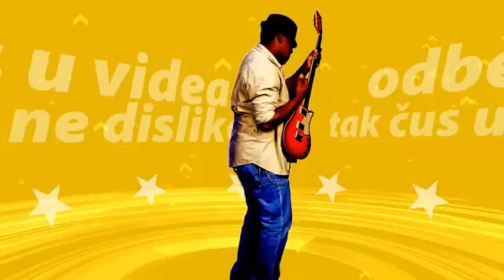Eli.Vozík hry:The sims 4 (čast 1,postava)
doufám že se vám to líbylo a muzete mi do komentaře dat svuj dum

tak zarim čauuuuukyyy☺